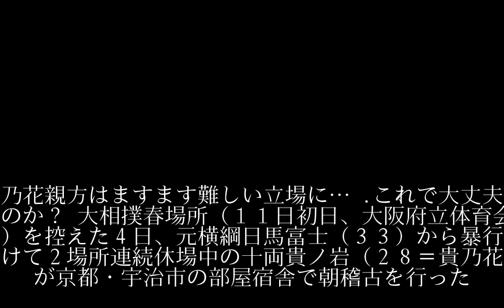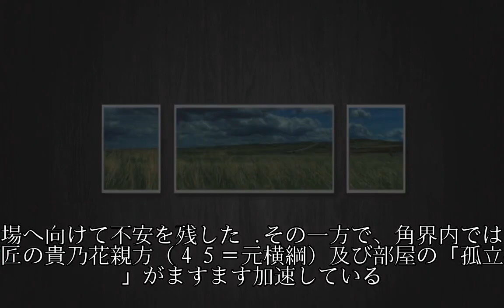貴乃花親方の「孤立化」加速！波紋呼ぶ一門激励会の中止